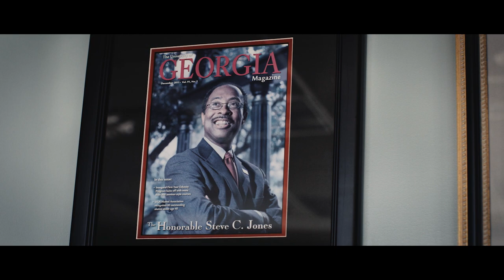UGA Alumni Awards 2018 | Honorable Steve C. Jones | Alumni Merit Award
Honorable Steve C. Jones | 2018 Alumni Merit Award